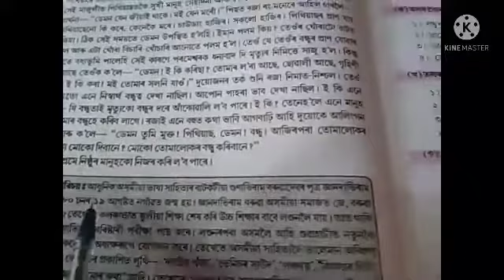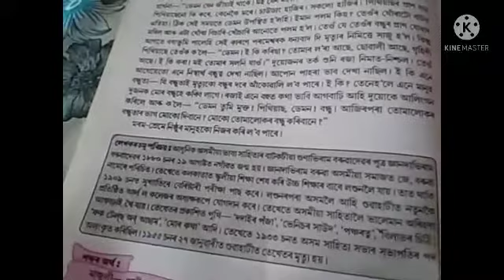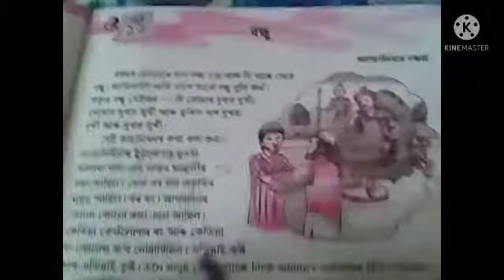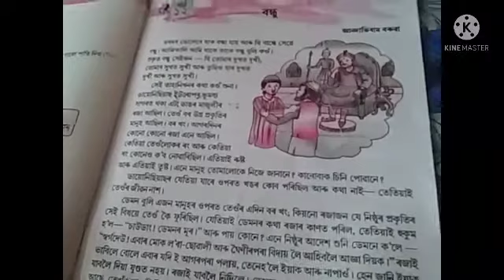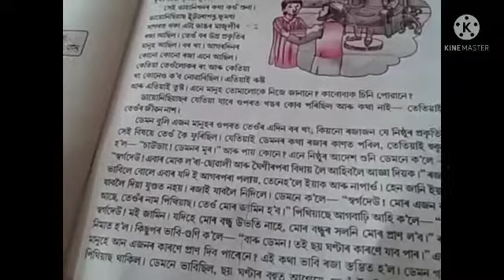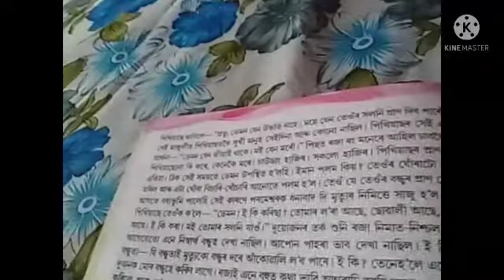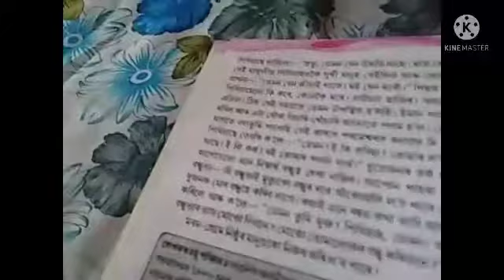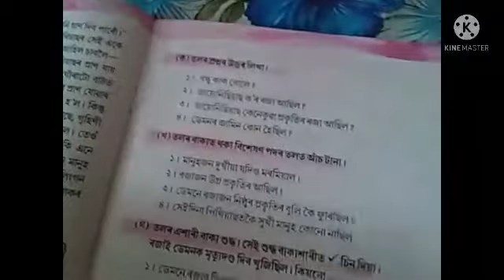সপ্তম মান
পাঠ :  বন্ধু।
লেখক: জ্ঞানদাভিৰাম বৰুৱা